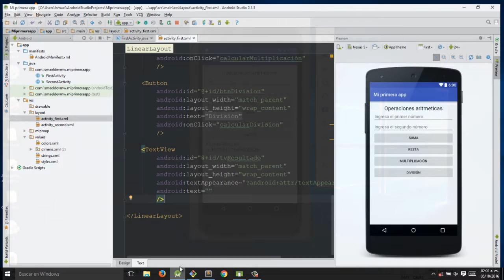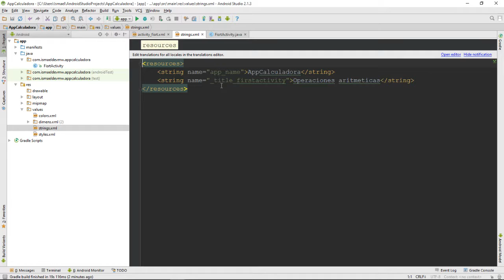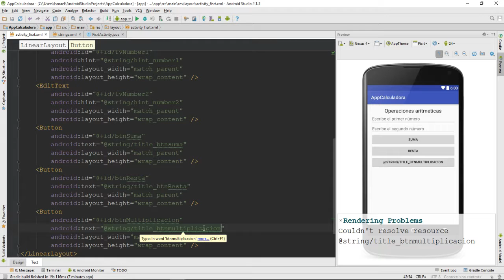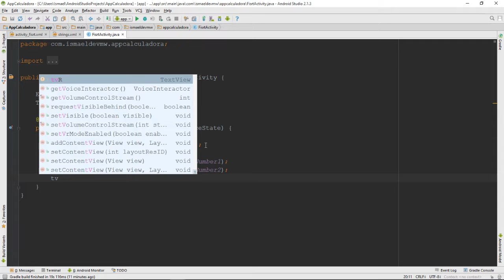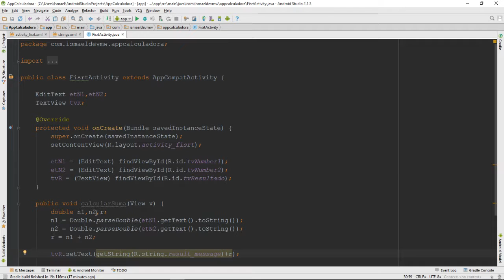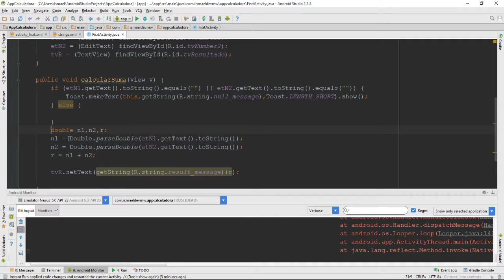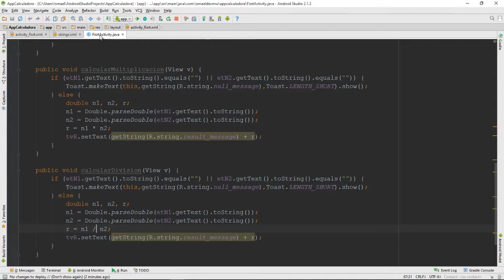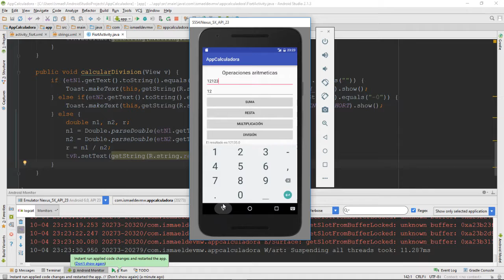Crear una calculadora en Android #01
Creamos nuestra primera app haciendo uso de buenas practicas de programación y vemos los conceptos básicos de Android poniendo en practica la programación :)

🚀 Quieres aprender más acerca del desarrollo web visita mi blog donde te comparto de publicaciones que te podrian gustar.